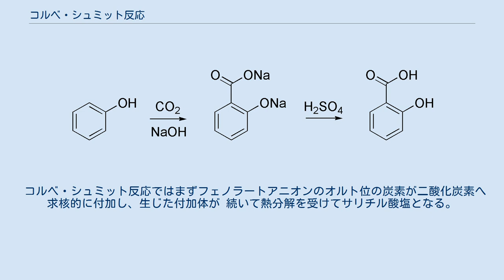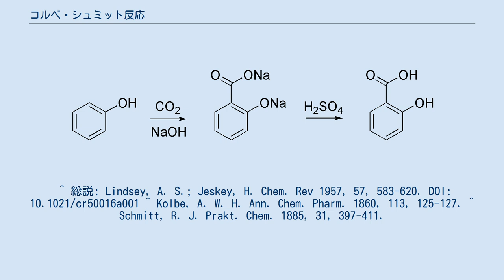コルベ・シュミット反応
炭素-炭素結合形成反応
コルベ・シュミット反応（コルベ・シュミットはんのう、Kolbe-Schmitt reaction）とは、アルカリ金属のフェノキシド（フェノールの塩）に高温・高圧（例: 4～７ atm, 125 ℃）で二酸化炭素を作用させてオルト位をカルボキシル化させ、酸による中和後にサリチル酸を得る有機化学反応である。
その名は反応を発見したヘルマン・コルベと、高温・高圧条件を見出したルドルフ・シュミットにちなむ。
 サリチル酸はアスピリンの前駆体であり、その工業的合成法において重要な反応である。
 コルベ・シュミット反応ではまずフェノラートアニオンのオルト位の炭素が二酸化炭素へ求核的に付加し、生じた付加体が 続いて熱分解を受けてサリチル酸塩となる。
最後に酸で処理してサリチル酸を得る。
 ^ 総説: Lindsey, A. S.; Jeskey, H. Chem. Rev 1957, 57, 583-620. DOI: 10.1021/cr50016a001 ^ Kolbe, A. W. H. Ann. Chem. Pharm. 1860, 113, 125-127. ^ Schmitt, R. J. Prakt. Chem. 1885, 31, 397-411.